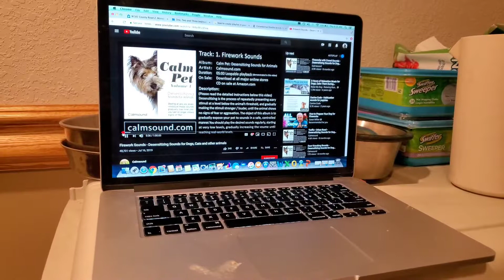Puppies Week 4~Sound Desensitization, Potty Training and Weening ~Raising a Litter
WEEK 4: Sound desensitization begins and potty training continues with rates of success increasing daily. Weening occurs now and gruel consistency thickens.  Legs are learning to run, wrestling is a favorite and human interaction is desired.  Follow the entire process from breeding, to whelping, to raising a litter to seven weeks at THE RETRIEVER NATION, Jasmine's Journey.